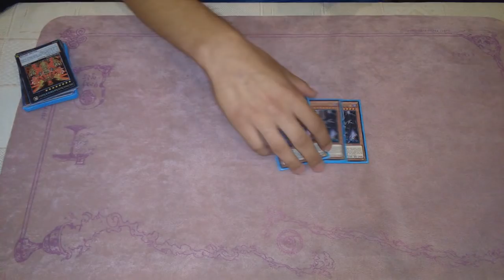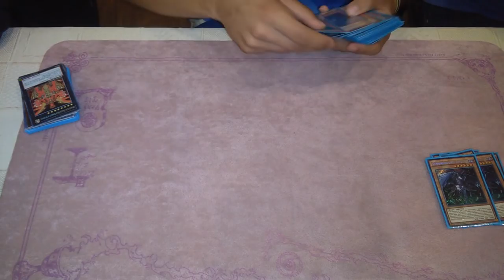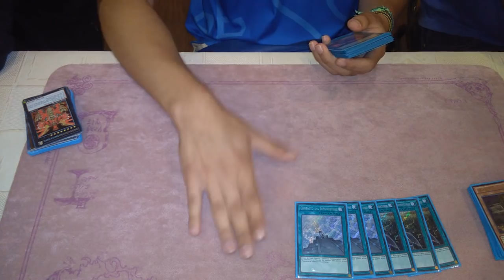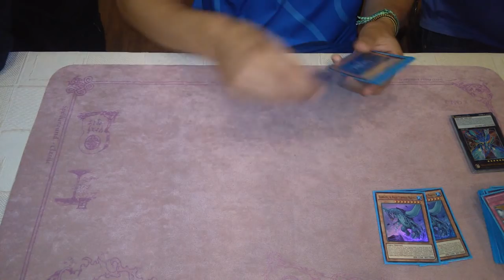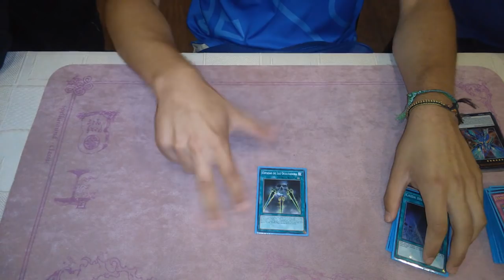Deck Profile - Darklord Deck December 2016 3° Place Jose Castillo Regional Chile (Latin YGO)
darklord deck 2016,
darklord deck,
darklord deck profile,
darklord yugioh,
darklord trains,
darklord deck profile 2016,
darklord,
darklord vs abc,
darklord burning abyss,
dark lord build,
darklord combos,
darklord deck october 2016,
darklord duels,
darklord deck ocg,
darklord deck lithium,
darklord deck september 2016,
darklord deck 2016 ocg,
darklord ixtab,
darklord kaiju,
darklord lucifer,
darklord lithium,
darklord lucifer yugioh,
darklord legends,
darklord lightsworn,
darklord live,
darklord monarch deck,
darklord ocg,
darklord otk,
darklord ocg deck,
darklord october 2016,
darklord predator plants,
darklord trains deck,
darklord turbo,
dark lord vs,
yugioh darkworld deck,
Darklord Contact,
Banishment of the Darklords,
Darklord Ixchel,
Darklord Desire,
Darklord Superbia,